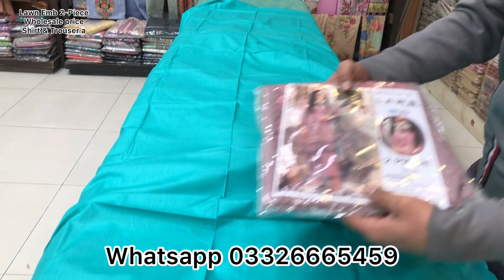Maria.B, limelight, | 2-Piece shirt & Trouser | wholesale price | Cash On Delivery | Kashmir day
*Branded LAWN 2-Piece*
Lawn Embroidered 2-piece
Neck heavy embroidered
Wholesale loose Price 1100/-PKR
7 Different Designs in Box
7*1000=7000 wholesale Set Price

Shop address

AHF
Muhammad Usman ghani
Faisalabad
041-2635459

DHL service
Jazzcash
Upaisa
easyPaisa

Muhammad Usman Ghani
Faisalabad Abc road shop
Factory outlet
Fair price shop
Factory Godam
AHF
Noor Hussain Fabrics
Hashim Fabrics

Faisalabad Market
Factory Rates
Clothing Factory Faisalabad
Interloop Faisalabad
Ittehad  Mills
Master Copy Big brand
Online Clothing
Cash On Delivery
TCS
Leopard
LCS
M&P
Trax
embroidery design
King Wholesale
Madina Arts
Mirha Fabrics
S S by moon
Manzoor Collection
A.S Fabrics
A.S Collection
Mirha Arts
Shani Arts
Bhalwal Arts
Manzoor_Collection
Moon By SS
Shamim Arts